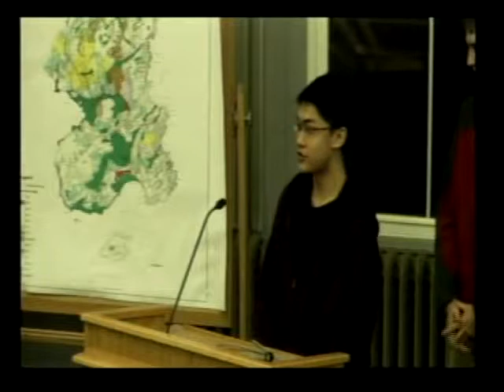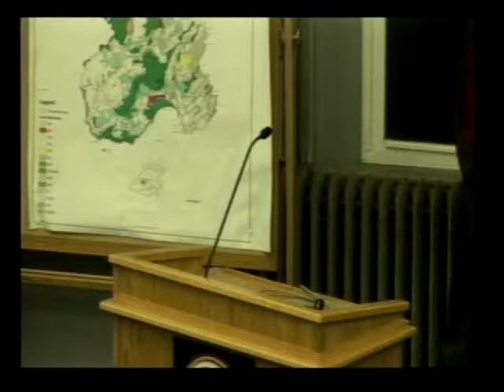School Board 1/14/14